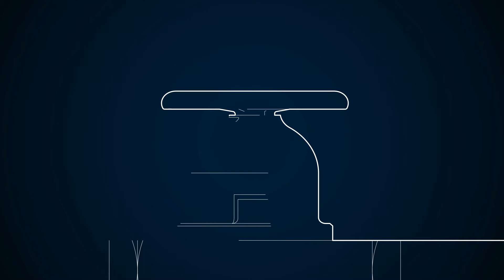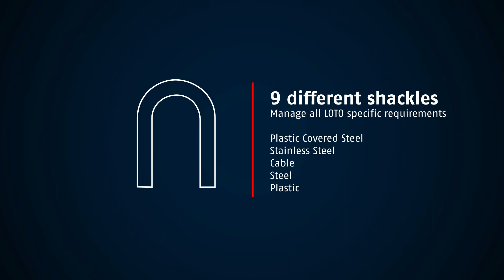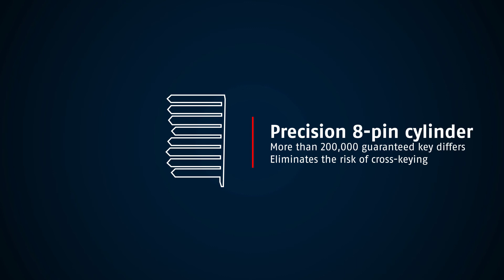ABUS Padlock 76 - Lockout/Tagout Industrial Safety Solutions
One Padlock, 9 different shackles, 10 available colours. The ABUS padlock 76 manages all LOTO specific requirements. It is plastic-covered with an aluminium core and multifunctional applicable.